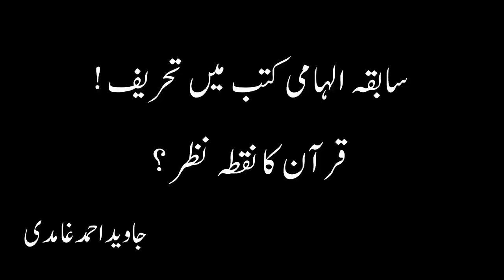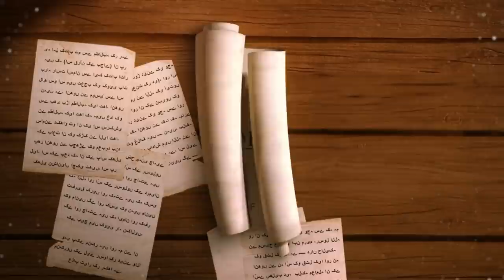Sabqa Ilhami Qutub Mein Tehrif, Distortions in Bible and Torah - Javed Ahmed Ghamidi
Sabqa Ilhami Qutub Mein Tehrif, Distortions in Bible - Javed Ahmad Ghamidi
سابقہ الہامی کتب میں تحریف ! قرآن کا نقطہ نظر ؟
Quranic View on Distortions in Bible and Torah